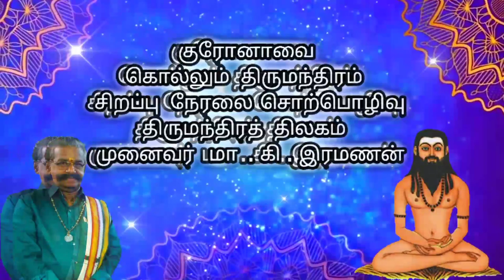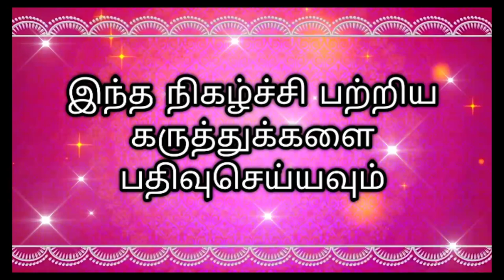குரோனாவை கொல்லும் திருமந்திரம் , coranavai kollum thirumandhiram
சிறப்பு நேரலை சொற்பொழிவு
திருமந்திர திலகம் முனைவர் மா . கி . இரமணன்
thirumanthiram,
thirumanthiram tamil,
thirumanthiram song,
thirumanthiram songs in tamil,
thirumandiram anbe sivam,
thirumanthiram by thirumoolar,
thirumanthiram book tamil,
thirumanthiram benefits,
thirumanthiram book,
thirumanthiram explained tamil,
thirumanthiram explanation,
thirumanthiram explained,
thirumanthiram explanation in tamil,
thirumanthiram full in tamil,
thirumanthiram full,
thirumanthiram in tamil explanation,
thirumanthiram in tamil with meaning,
thirumanthiram vilakkam in tamil,
thirumanthiram lyrics,
thirumanthiram lyrics and meaning,
thirumanthiram songs lyrics in tamil,
thirumanthiram padalgal,
thirumanthiram padal,
thirumanthiram payiram,
thirumanthiram quotes in tamil,
thirumanthiram ramanan,
thirumanthiram thirumoolar,
thirumanthiram tamil vilakkam,
thirumanthiram tamil book,
thirumanthiram tamil songs,
thirumanthiram upadesam,
thirumanthiram urai in tamil,
thirumanthiram ullam perum kovil,
thirumanthiram urai,
thirumanthiram vilakkam,
thirumanthiram virivurai,
thirumanthiram vilakka urai,
thirumanthiram vilakka urai in tamil,
thirumanthiram with meaning in tamil,
thirumanthiram with meaning,
thirumanthiram with explanation,
thirumanthiram songs with meaning,
thirumanthiram youtube,
thirumanthiram 10thirumanthiram,
thirumanthiram tamil,
thirumanthiram song,
thirumanthiram so so me,
thirumanthiram whatsapp status,
thirumanthiram audio,
thirumanthiram by thirumoolar,
thirumanthiram benefits,
thirumanthiram explained tamil,
thirumanthiram explanation,
thirumanthiram explained,
thirumanthiram explained in tamil pdf,
thirumanthiram full,
thirumanthiram whatsapp status,
thirumanthiram in tamil,
thirumanthiram in tamil audio download,
kottai nalla thirumanthiram song,
pulavar keeran thirumanthiram,
thirumanthiram lyrics in tamil,
thirumanthiram meaning,
thirumanthiram maruthuvam,
thirumanthiram muthal thanthiram,
thirumanthiram meaning in tamil,
thirumanthiram moondram thanthiram,
thirumanthiram moolamum uraiyum,
thirumanthiram nangam thanthiram,
narayana ennum thirumanthiram,
thirumanthiram padalgal,
thirumanthiram padal,
thirumanthiram pranayama,
thirumanthiram ramanan,
thirumanthiram thirumoolar,
thirumanthiram tamil vilakkam,
thirumanthiram tamil lyrics,
thirumanthiram urai,
thirumanthiram vilakkam,
thirumanthiram virivurai,
thirumanthiram with explanation,
thirumanthiram youtube,
thirumanthiram yoga,
thirumanthiram 10th
ThirumanthiramTenth
corona speech tamil,
corona speech celebrity,
corona speech easy,
corona speech india,
corona speech song
coronavirus,
corona virus awareness
coronavirus awareness
awareness about coronavirus
corona update,
corona news,
corona corona,
corona documentary,
corona effect,
corona india,
corona new update
coronavirus , novel coronavirus , 2019-nCoV , sars , mers , who , WHO , healthforall , health for all
Thirumandhiram solution for corona virus
Solution for corona virus Thirumoolar thirumandhiram
திருமூலர் அருளிய திருமந்திரம்
 திருமூலர் திருமந்திரம்
 திருமூலர் திருமந்திரம் மூலமும் உரையும் , திருமூலர் திருமந்திரம் , திருமந்திரம் விளக்கம் திருமந்திரம் 3000 பாடல்கள் , திருமந்திரம் கடவுள் வாழ்த்து ,

                    பொறுப்பு துறப்பு
தமிழ் செய்தி சங்கமம்   யூடியூப்  சேனலில்  ஒளிபரப்பாகும் பிரபலங்களின் பேட்டிகள் வெளியிடப்படும்  கருத்துக்கள் பேச்சும் ஏச்சும் அவர்களின் சொந்த கருத்துக்களே
 தமிழ் செய்தி சங்கமம்  யூடியூப் சேனல் நிறுவனத்திற்கும் அதற்கும் எந்த சம்பந்தமும் இல்லை தமிழ் செய்தி சங்கமம்  யூடியூப் சேனலில் வெளியியிடப்படும் விடியோக்கள் நிகழ்ச்சிகள் காணொளிகள் செய்திகள் பொழுது போக்கிற்க்காகவும் மக்களை மகிழ்விப்பதற்காகவும் விழிப்புணர்விற்காகவும்  மட்டுமே தவிர யார் மனதையும் எவரையும் புண்படுத்துவதற்காக அல்ல
நன்மைக்காக மட்டுமே  நல்லதே நினைப்போம் நல்லதே நடக்கும்  இதுவரை தமிழ் செய்தி சங்கமம் சேனலிற்க்கு ஆதரவு அளித்துவரும்  அணைத்து அன்பர்களுக்கும் நல்ல உள்ளங்களுக்கும்  நன்றி வாழ்க வளமுடன்  வாழ்க நலமுடன்
 நல்லதே நடக்கும்

All opinions expressed by the program participants are solely their current opinions and do not reflect the opinions of Tamizhseidhiisangamam Youtube channel